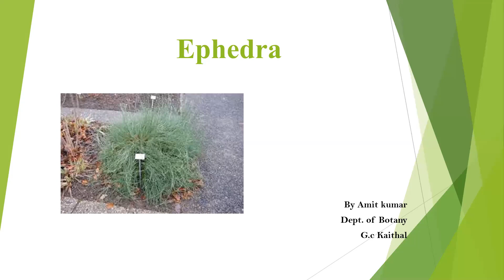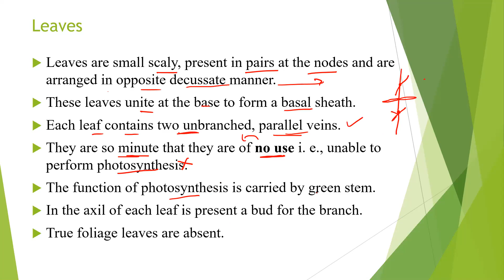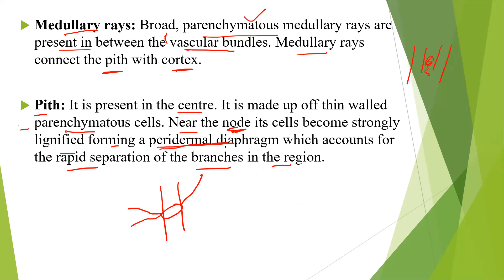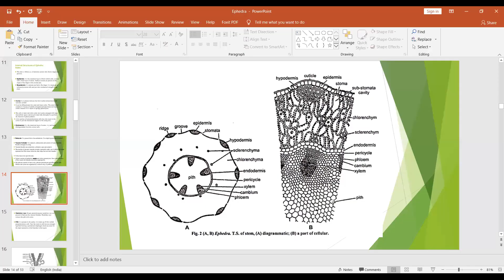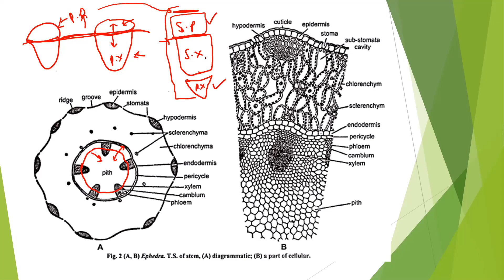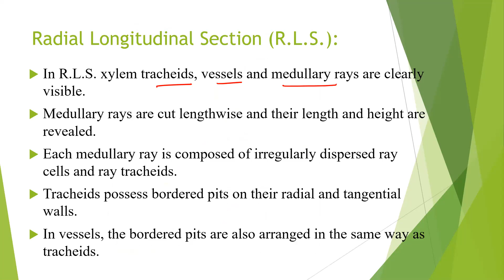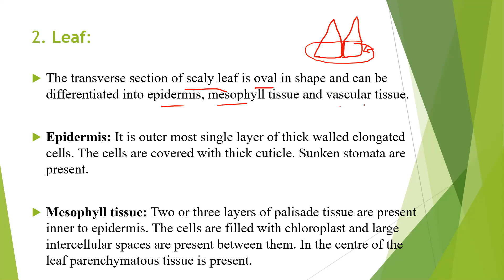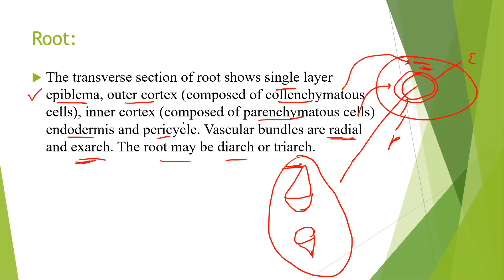Ephedra Basics 1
B.Sc 2nd Year Online recorded Class.
In this lecture, I covered Ephedra's Basics details.